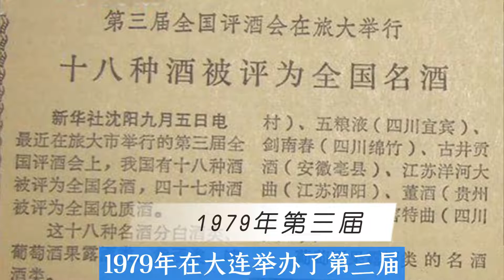四大名酒、八大名酒白酒头衔是怎么来的？评酒会为何只办了5届？